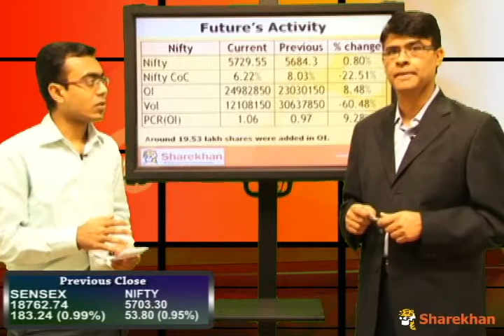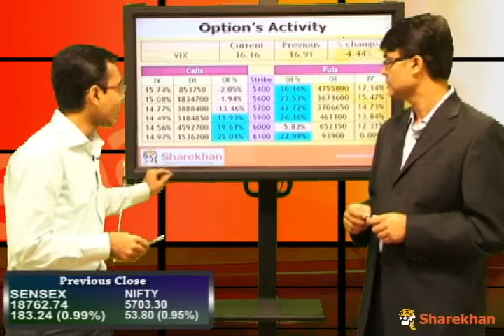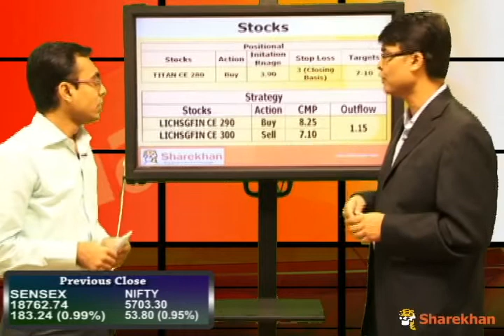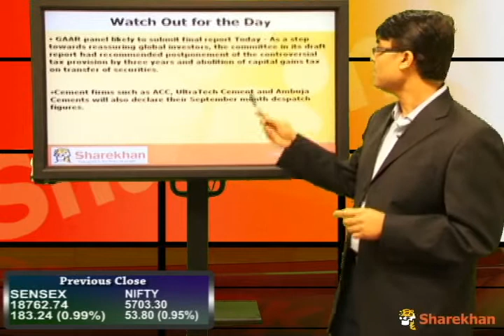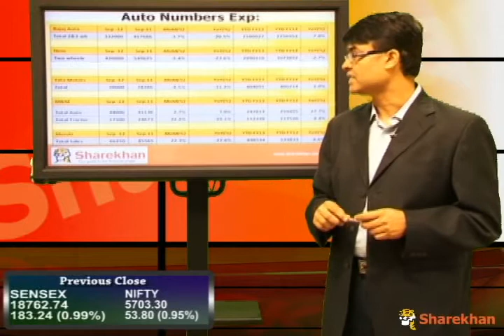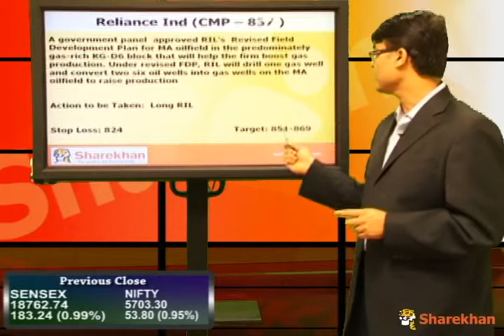Pre-Market View - October 1, 2012